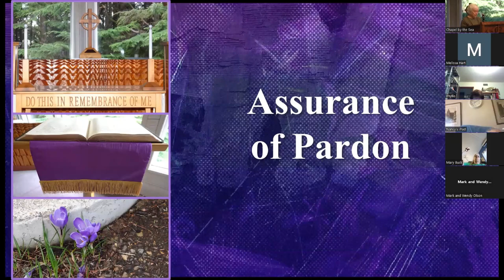03-17-2024 CBTS Worship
Sunday morning worship for March 17, 2024.  Sam Wade is giving the message